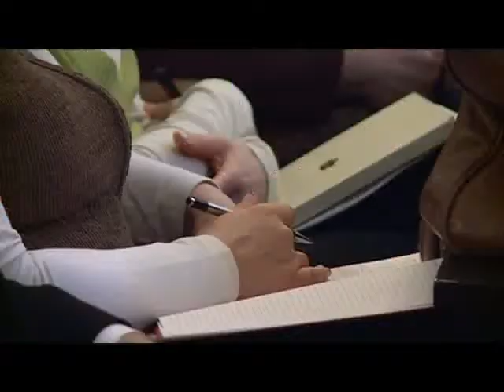A siker kulcsa a család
Rendezvénysorozatot indított az Ágota Alapítvány, hogy elősegítsék az állami gondozott gyermekek családba kerülését. Egy kormányhatározat értelmében 2014-től a 12 éven aluliak nem kerülhetnek otthonba, a cél, hogy nevelőszülőknél helyezzék el őket. A gyermek- és lakásotthonokban ellátottak száma a megyében az utógondozott fiatalokkal együtt több, mint 730 fő.